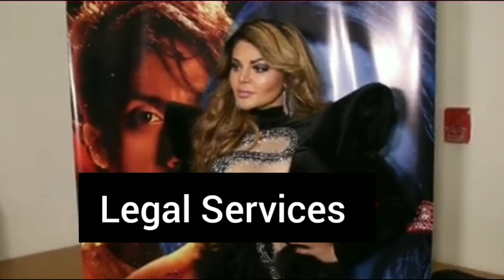Rakhi Sawant And Adil Khan | Adil Khan Ki Bht GF Hn | Rakhi's Exclusive Interview | Adil Jhoota Ha